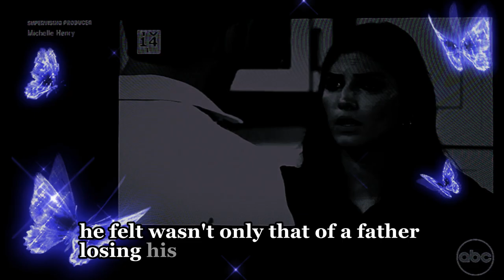Kristina Chooses Death for Freedom! | GH Spoilers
Kristina Chooses Death for Freedom!